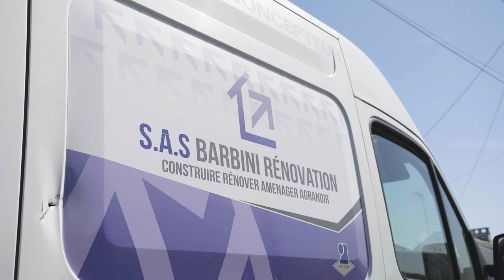Entreprise de rénovation : BARBINI RENOVATION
Située à Dives-sur-Mer, l’entreprise Barbini Rénovation réalise tous types de travaux immobiliers auprès des particuliers et des professionnels. Elle met son équipe à votre service.
Réactifs et compétents, nos équipes possèdent le savoir-faire requis pour mener à bien tous vos projets
- Maçonnerie (dalles béton, mur, muret, parement et ravalement de façade)
- Menuiserie (Porte, fenêtre, portail, clôture et revêtement sur mesures) - Plomberie (sanitaire et chauffage)
- Carrelage, Faïence (toutes dimensions et poses)
- Placo, Isolation (chambre, salle de bain, salon, salle à manger, cuisine et aménagement de grenier)

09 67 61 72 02